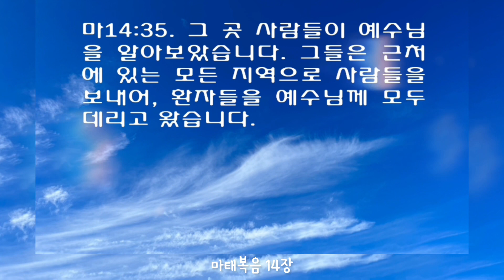🥞맛난만나 먹자!💕| 마태복음 14장 {쉬운성경}